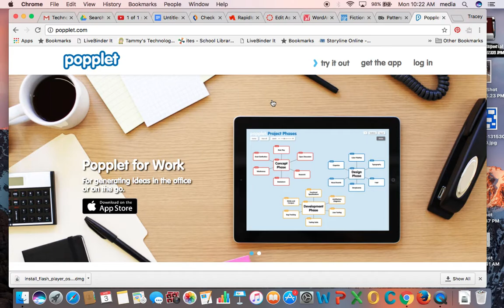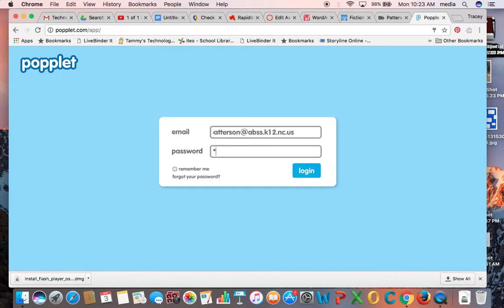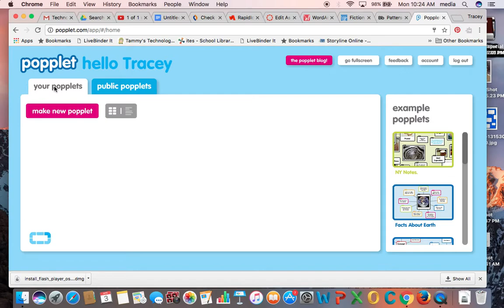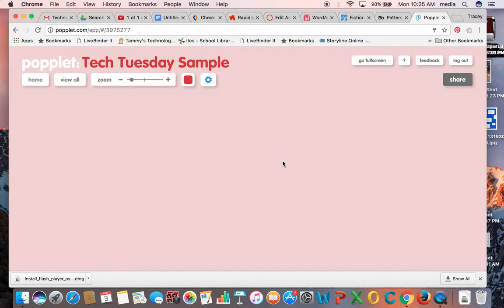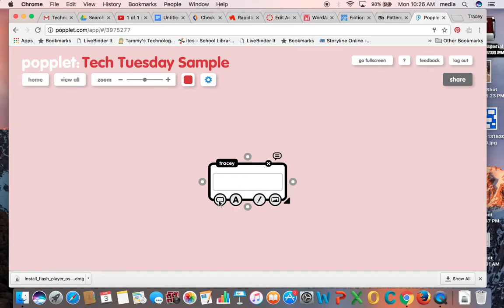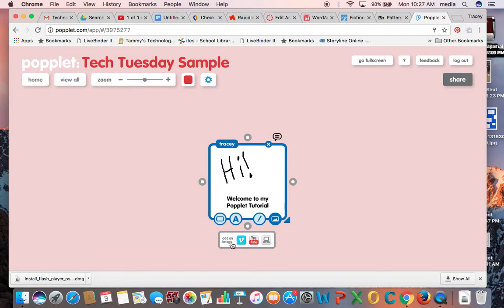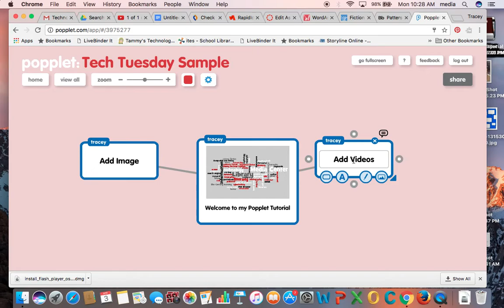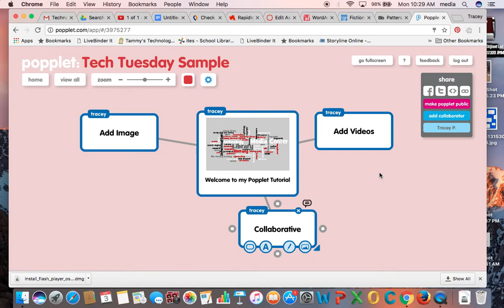Popplet Tutorial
Quick video tutorial on how to use Popplet - a free online graphic organizer and mind mapping tool.